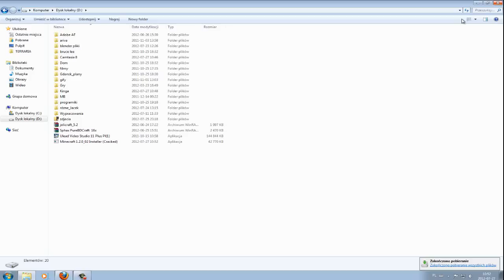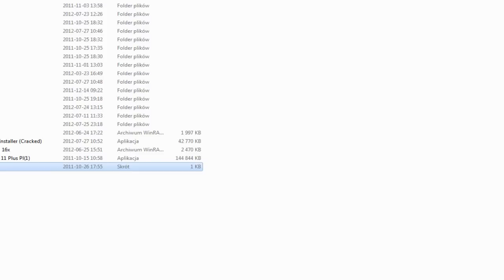Skąd pobrać za darmo Minecraft (RE-UP)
Odświeżony film z DZIAŁAJĄCYM LINKIEM :D